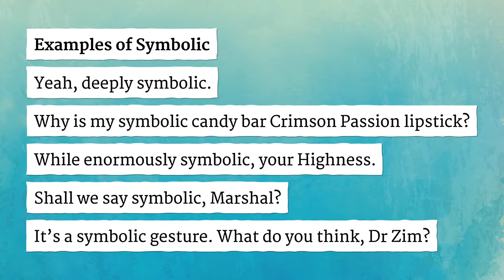SYMBOLIC pronunciation • How to pronounce SYMBOLIC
How to say Symbolic in British English and American English?